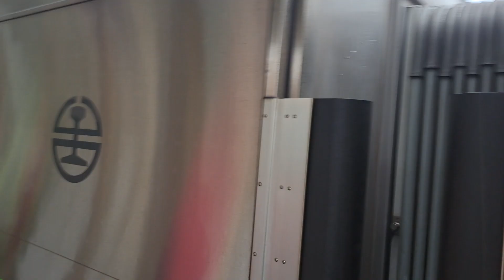4154次北湖發車經由宜蘭線開往瑞芳的銀綠色微笑號EMU900型十輛一編組EMU939區間車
112/11/25瑞芳站9:08分拍攝4154次北湖發車經由宜蘭線開往瑞芳的銀綠色微笑號EMU900型十輛一編組EMU939區間車